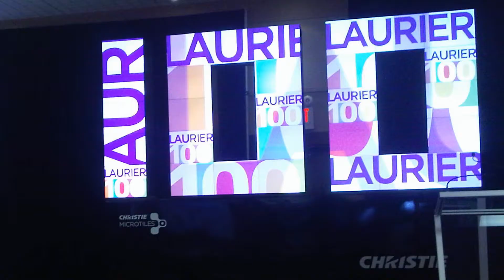DSE 2013 Content Nominee Arsenal Media for Wilfrid Laurier's 100th Anniversary 1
Wilfrid Laurier University celebrated in the Autumn of 2011 its 100th anniversary. To support the series of events and celebrations, the school requested an innovative multimedia installation. The launch of these celebrations occurred during an evening recognizing the 100 most exceptional alumni of the school's history, which Gerry Remers, Christie's president, had the honour and privilege to named. The custom display developed by Christie for the event was made of 29 Christie MicroTiles, fitted to form the number 100. The project was developed by Christie's Experiential Marketing (CEM) unit. Arsenal Media was contracted to develop the content strategy and content experience.